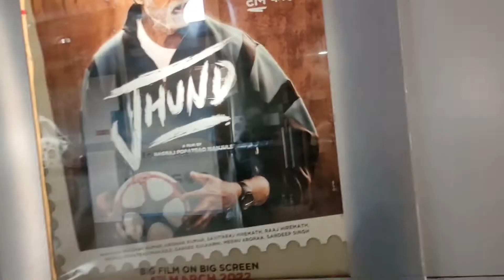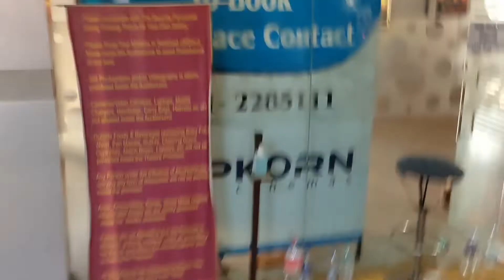the batman 1st day first show | theatre vlog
the batman trailer,
the batman review,
the batman trailer 2022,
the batman trailer reaction,
the batman song,
the batman 2022,
the batman audience reaction,
the batman and the cat trailer,
the batman adrenaline scene,
the batman animated series,
the batman a good man,
the batman behind the scenes,
the batman clip,
the batman cast,
the batman cast interview,
the batman director,
the batman ending,
the batman ending song,
the batman entry scene 2022,
the batman ending scene,
the batman first look,
the batman first 10 minutes,
the batman fight,
the batman gliding,
the batman gcpd,
the batman gliding scene,
the batman hindi trailer,
the batman hindi,
the batman hindi review